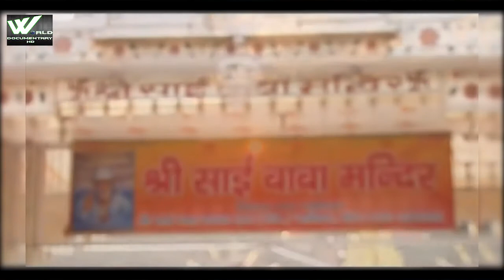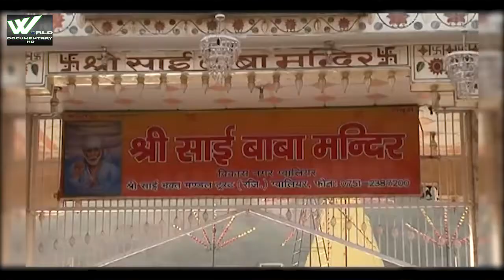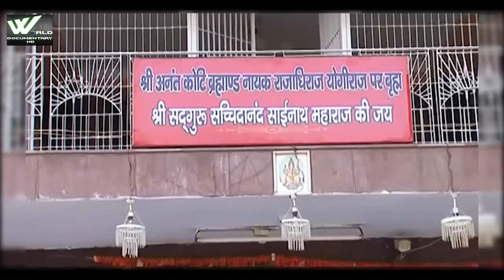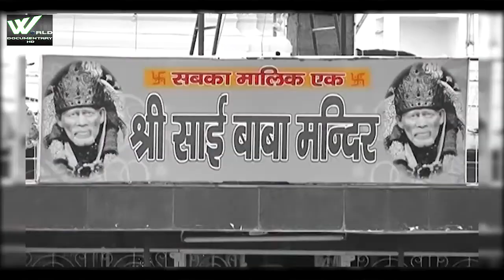साईं बाबा मंदिर विकास नगर ग्वालियर के मंदिर दर्शन | Sai Baba Mandir Vikas Nagar Gwalior |Documentary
साईं बाबा मंदिर विकास नगर ग्वालियर के मंदिर दर्शन | Sai Baba Mandir Vikas Nagar Gwalior